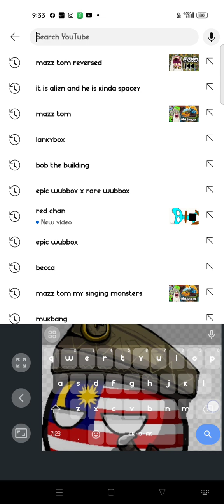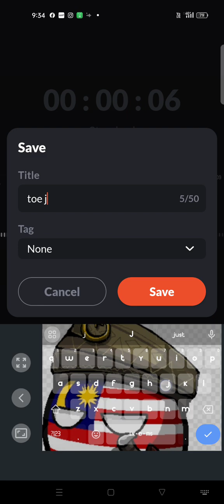18 June 2024